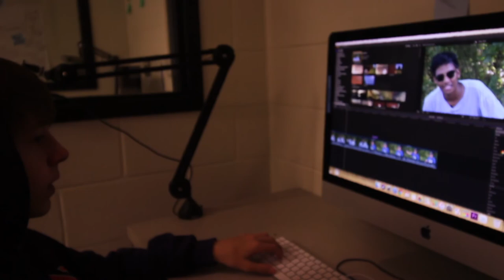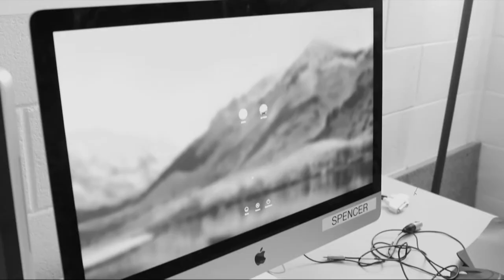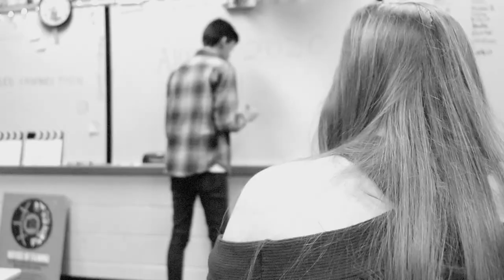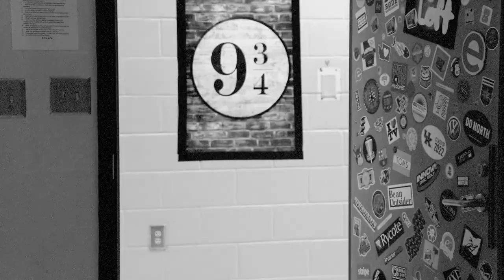Loft Final Exam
Many students exempted the exam, but we made a show in 2 hours!